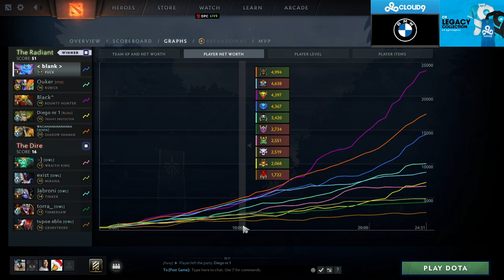GAME IS JUST TOO EASY WITH THIS TEAM (SingSing Dota 2 Highlights #1684)